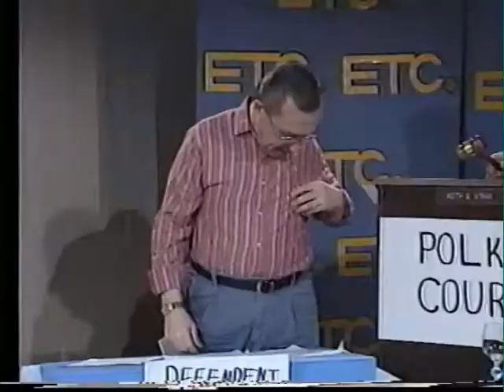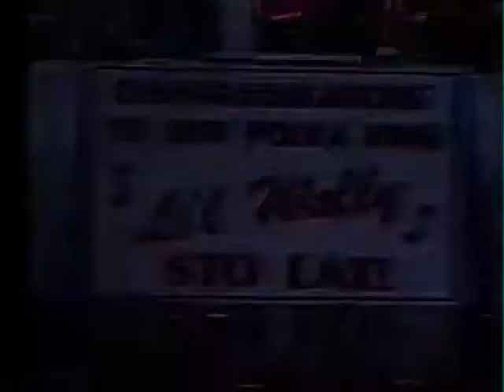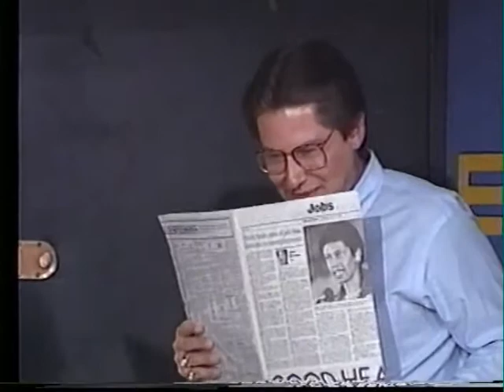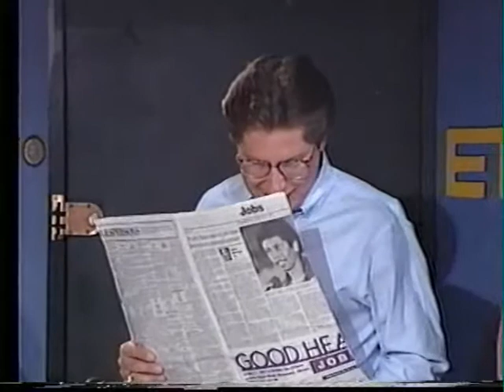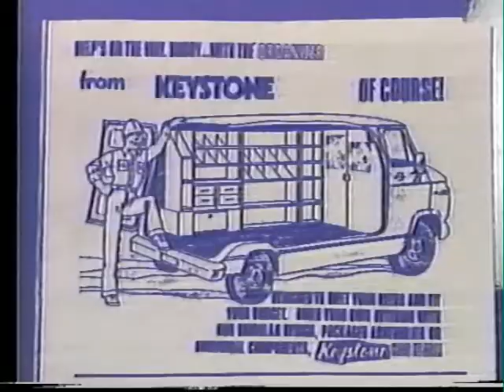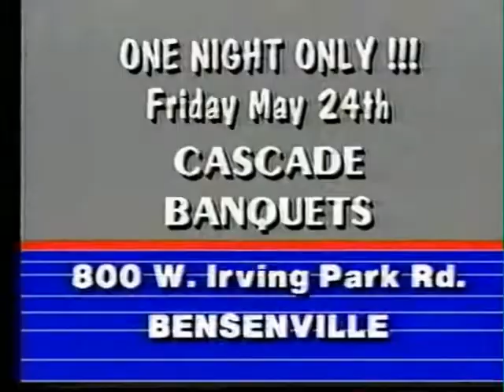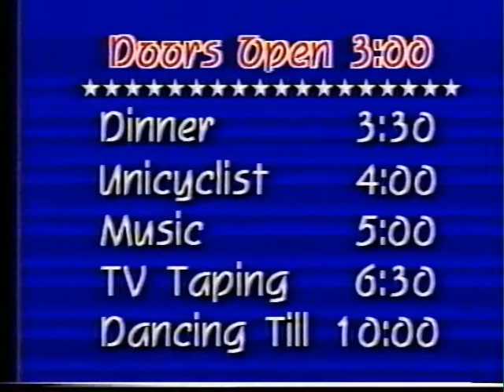1989 ETC Television Polka Yucks #7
Keith Stras Comedy Skits With Leon Kozicki & Wally Fronczak...Plus Music by Li'l Wally, Chicago's Merry Notes & Marion Lush